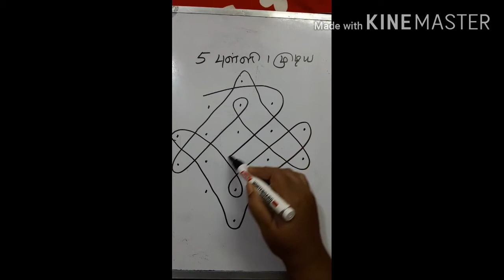5 dots to 1#5dotskolam #1 kolangal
#1 kolam